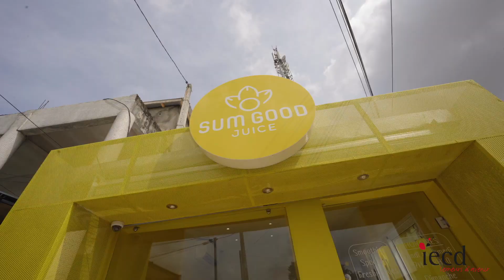Le programme TRANSFORM en Côte d'Ivoire - Témoignage de Stephan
Le Cameroun et la Côte d'Ivoire ne commercialisent que très peu de produits transformés locaux. Pourtant, le marché de l'agroalimentaire est en pleine expansion et l'IECD encourage les entrepreneurs du monde agricole à se saisir de cette opportunité. Depuis 2014, l'IECD accompagne les producteurs agricoles et les acteurs de l'agroalimentaire dans le développement de leur activité, grâce aux halles technologiques TRANSFORM : formations techniques, location d'équipement, formation en gestion d'entreprise et en marketing, accompagnement personnalisé, accès à de nouveaux marchés, etc. l'IECD aide les entrepreneurs à améliorer leurs pratiques et à augmenter leur revenus.